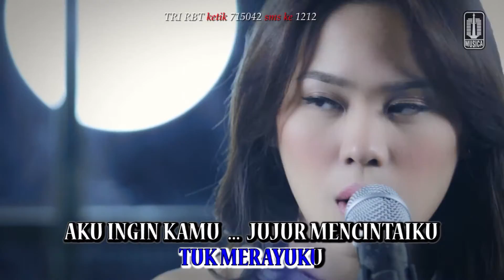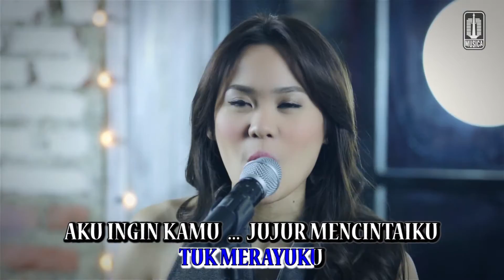Sheryl Sheinafia - Modus (Official Karaoke Video)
Official karaoke video by Sheryl Sheinafia perfoming Modus
Song & Lyrics : Alam Anggara Urbach, Sheryl Sheinafia

Lirik:
Modus, modus, modus
Modus, modus, modus

Bunga sudah bukan jamannya lagi
Coklat hanya buatku sakit gigi
Puisi Makananku sehari-hari
Coba beri aku yang lain

Drama, dramamu buang waktuku saja
Janji hampir tidak pernah kau tepati
Cinta harusnya cukup sederhana
Itu saja inginku

Jangan atur aku
Jangan paksa-paksa perasaanku
Jangan banyak drama
Jangan banyak bunga tuk merayuku

Aku ingin kamu
Jujur mencintaiku
Dengan hatimu

Itu saja inginku

Jangan atur aku
Jangan paksa-paksa perasaanku
Jangan banyak drama

Aku ingin kamu
Jujur mencintaiku
Dengan hatimu
Dengan hatimu

Aku ingin kamu
Jujur mencintaiku

Jangan atur aku
Jangan paksa-paksa perasaanku
Jangan banyak drama

Aku ingin kamu
Jujur mencintaiku
Dengan hatimu
Dengan hatimu
Dengan hatimu

Musica Karaoke